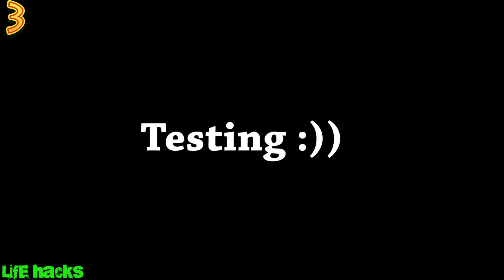4 Creative ways to make a Cooling fan at home [DIY]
4 Creative ways to make a Cooling fan at home [DIY] !!!